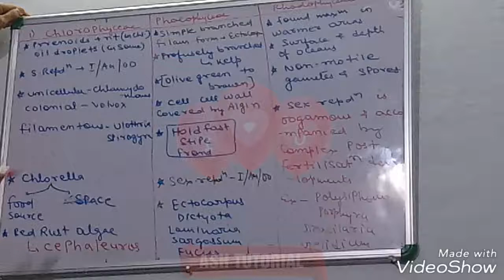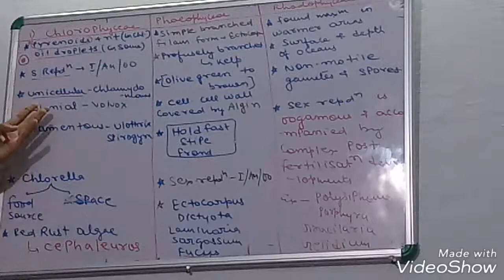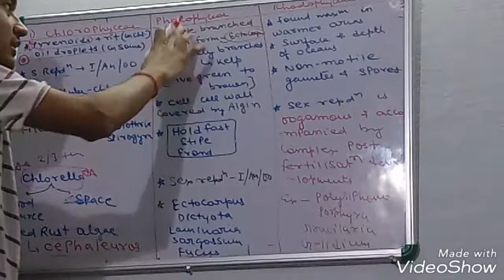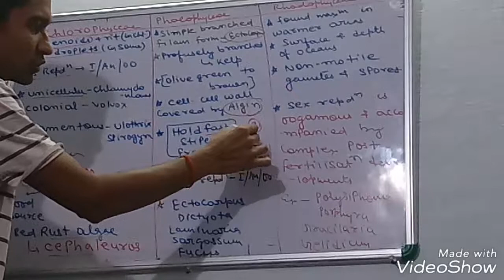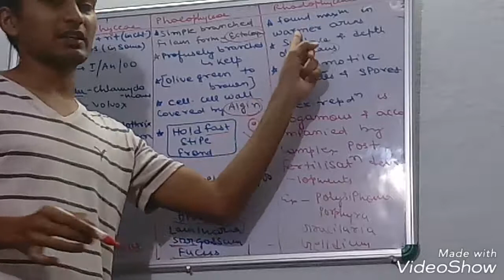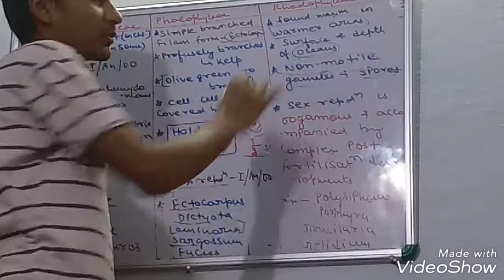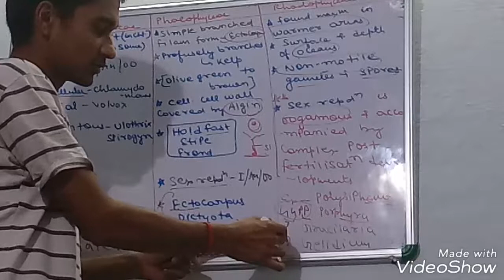ALGAE CLASSES IMPORTANT POINTS FROM NCERT BY Ashwini kumar (MBBS 1 ST YEAR)IMS,BHU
Ncert points mainly